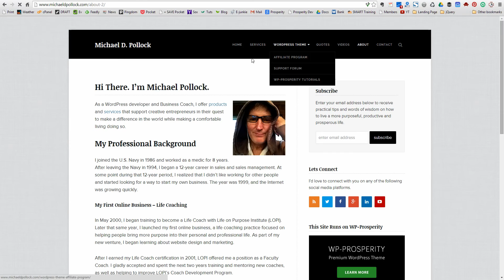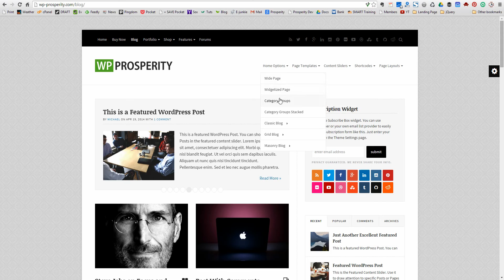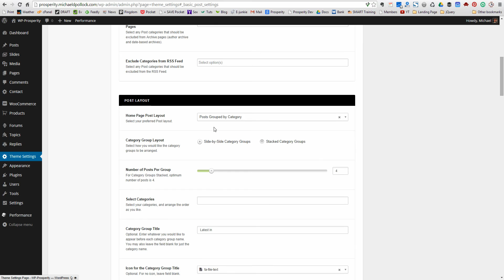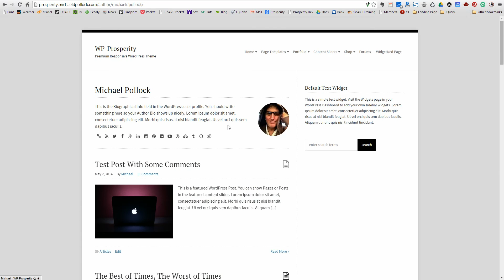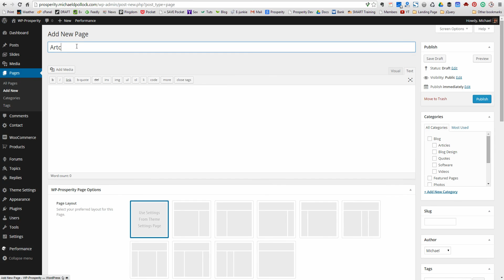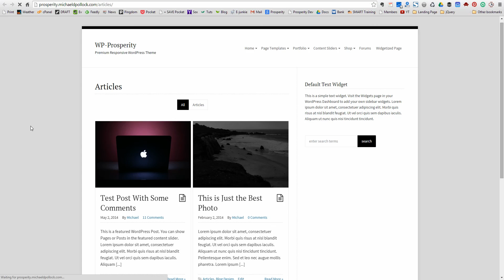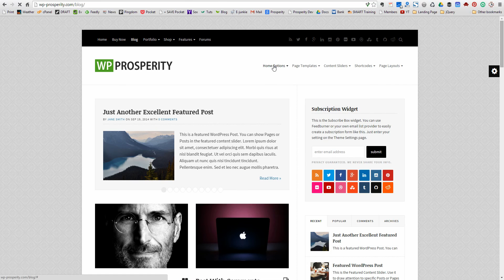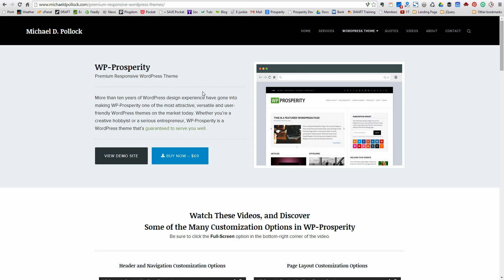WP-Prosperity WordPress Theme - Home Page Layout Options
Short video showing the home page layout options built into the WP-Prosperity premium WordPress theme.

Visit wp-prosperity.com or michaeldpollock.com for more information.